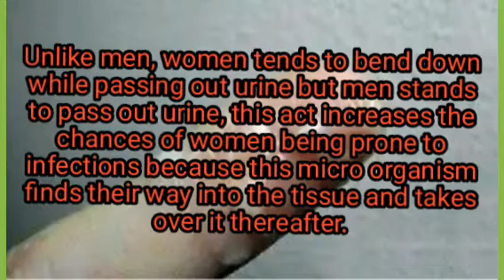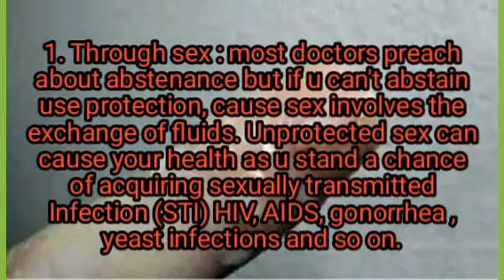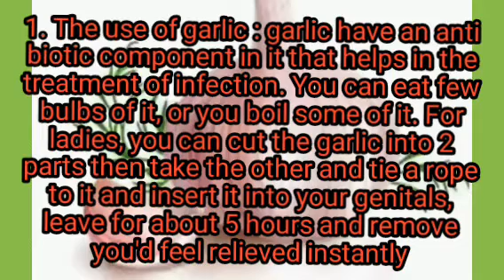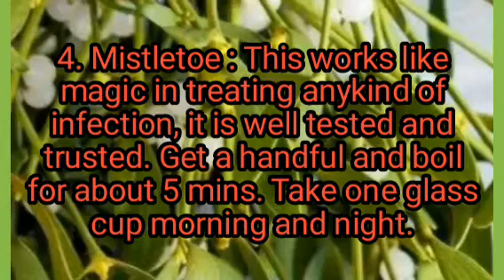Check out natural cure for yeast infection with zero side effects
Yeast Infection is really an uncomfortable condition. This infection affects women mostly because they are prone to it cause of how the genital organ in women is composed. Unlike men, women tends to bend down while passing out urine but men stands to pass out urine, this act increases the chances of women being prone to infections because this micro organism finds their way into the tissue and takes over it thereafter.